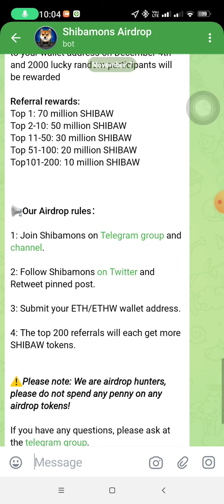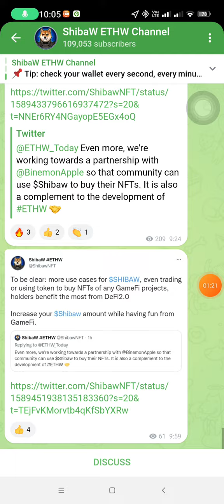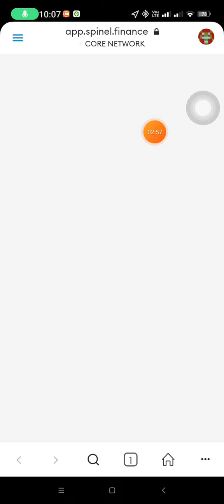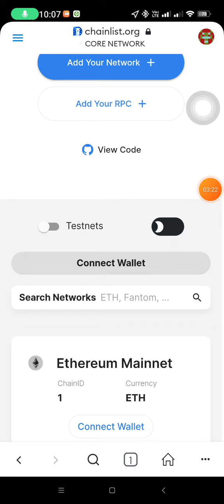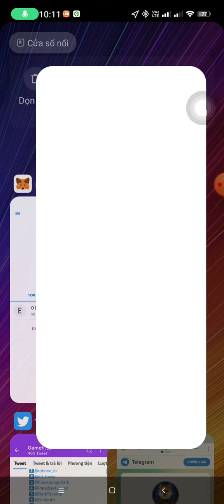Hướng dẫn nhận 5M token SHIBAW. Mạng ETHW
👉 Link add mạng tự động:  chainlist.org
Ae tìm từ khoá ETHW kết nối ví và tích hợp.
👉 Add mạng thủ công:
Tên Mạng Lưới: ETHW-mainnet

Ký Hiệu: ETHW